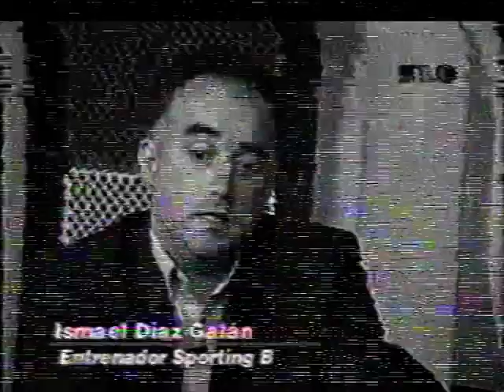CLASIFiCACION LIGUILLA SPORTING B 96-97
Este Filial del Sporting de Gijón de la 96-97 SI que hizo Historia.Es el último que logró el título de campeón de Liga en 2ªb (además de semifinalista en Copa de Federación Nacional) y se le negó el ascenso a 2ª en los despachos (alineación indebida), dándonos la razón tarde, 2 temporadas después (así funcionaba la justicia federativa).Ah, y para los que os importan las formas, jugaban como los ángeles. Veintiún años después sin que nadie haya emulada la gesta, este es mi homenaje a aquellos olvidados y a todos aquellos canteranos que creen en sus posibilidades mucho más que sus clubes y superan todas las espurias manipulaciones que los entornos hacen de sus trayectorias.Un honor haber estado allí y conoceros. El mayor reconocimiento es recordar todo el disfrute vivido.Salud a todos allá donde estéis